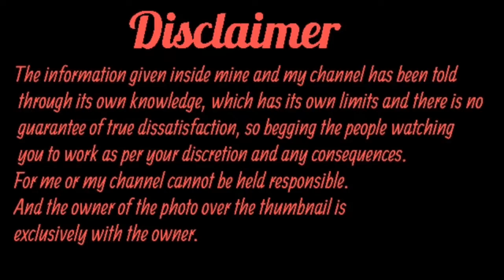वैक्सीनेटरसहायककीभर्ती |किसमत बदलने वाला विडीयो | vaccinator vacancy up|वैक्सीनेटर सहायककीभर्ती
किसमत बदलने वाला विडीयो
vaccinator vacancy up
वैक्सीनेटर सहायककीभर्ती

पशु पालन विभाग मे वैक्सीनेटर और सहायक |vaccinator vacancy up |
1.पशु वैक्सीनेटर भर्ती
2.vaccinator vacancy
3.उत्तर प्रदेश बक्सीनेटर भर्ती 4.पशु विभाग बक्सीनेटर भर्ती
5.vaccinator helper
6.वैक्सीनेटर और सहायक भर्ती
7.ग्रामसभा भर्ती बक्सीनेटर
8.मवेशी वैक्सीनेटर भर्ती
9.टीका कर्मी वैक्सीनेटर भर्ती
10.वैक्सीनेटर सैलेरी
11.vaccinator helper vacancy 2020
12/पशु विभाग वैकेंसी
Vaksinetr